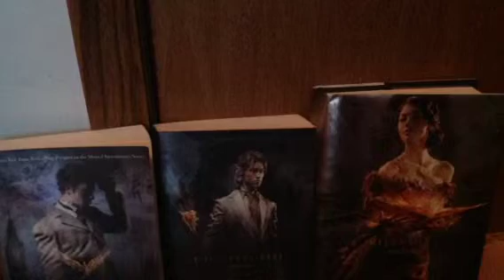Booktubethon 1: 3 favorite books recommended from booktube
1. I was beyond nervous making this

2. Full house was playing on tv

Christine from PolandBananasBooks got me to read the wonderful Infernal Devices trilogy and Mortal Instruments series, I owe a lot of my favorite reads to her :)